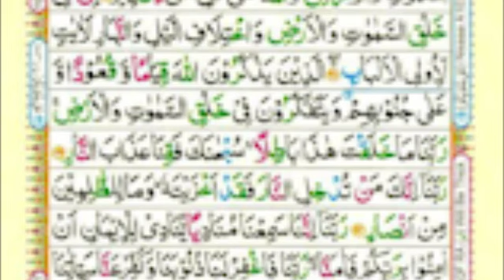Listen To This Dua For Blessings And Protection From Allah | Like, Subscribe, Comment, Share